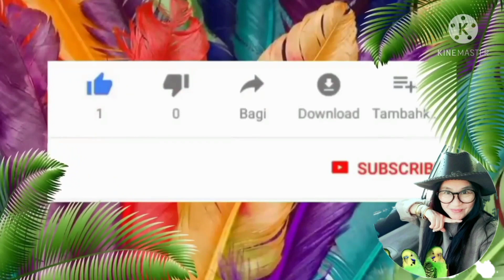อ้อนหนักมาก/นกขี้อ้อน/เจ้ามะม่วงแก้มแดง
น้องมะม่วงแก้มแดง ลูกป้อนนกเลิฟเบิร์ด ช่วงนี้อ้อนหนักมาก น่ารักเกินไปแล้วนะ